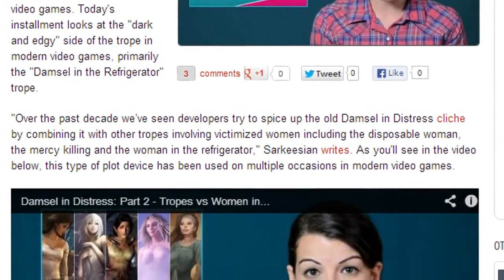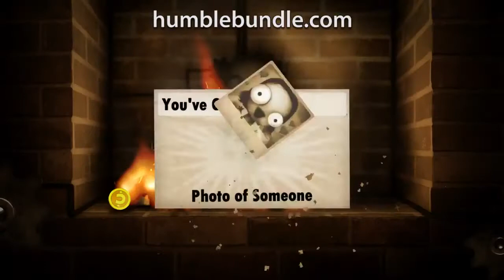The Recap - 05/29/13 'Titan delayed and PC Master Race saves you more money'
Welcome to another Recap episode where we go over the day's biggest headlines, making sure that you're caught up in all things video games.

Blizzard responds to Titan MMO rumored delays

Blizzard has issued an official response to rumors that its to-be-announced massively multiplayer game, codenamed Titan, has been rebooted and delayed. Yesterday it was reported by VentureBeat that 70% of the development team (of which there are allegedly 100 developers) have been reassigned to other projects, leaving the remaining core members of the team to start over from scratch.

Company of Heroes 2 trailer goes above the battlefield

Relic Entertainment's new trailer for Company of Heroes 2 is firing shots at traditional first-person shooters. While I love Call of Duty and Battlefield as much as the next guy, Relic is looking to offer a "new warfare experience," one that allows me to experience the fight from "above the battlefield.

Check out the second part of 'Tropes vs. Women in Video Games

Anita Sarkeesian has released the second part of her "Damsel in Distress: Tropes vs Women in Video Games," a video series that explores roles and representations of women in video games.

Stealth-puzzle game Gunpoint demo released

Gunpoint is a stealth puzzle game about rewiring things, punching people, and trying not to get killed or shot in the process. There's numerous gadgets available to you, and the game just looks to have this charm and intelligence to it that is undeniable.

The Humble Indie Bundle Eight packs seven hot titles for one low price

How do seven great indie games for $90 sound? Not that good, does it? How about pay whatever you want for Proteus, Little Inferno, Capsized, Thomas was Alone, Hotline Miami, Dear Ester, and Awesomenauts? All of these games can be bought over the next 14 days as part of the Humble Indie Bundle 8.